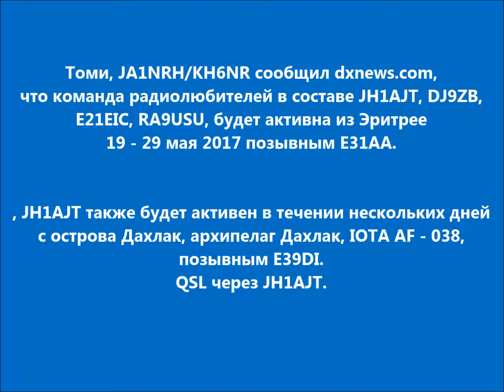E31AA E39DI Эритрея Остров Дахлак. С сайта dxnews.com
Томи, JA1NRH/KH6NR сообщил dxnews.com, что команда радиолюбителей в составе JH1AJT, DJ9ZB, E21EIC, RA9USU, будет активна из Эритрее 19 - 29 мая 2017 позывным E31AA.